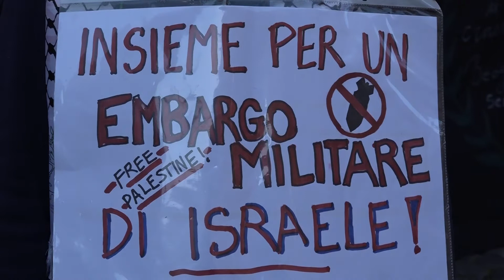تجمع در حمایت از مردم غزه مقابل پارلمان ایتالیا